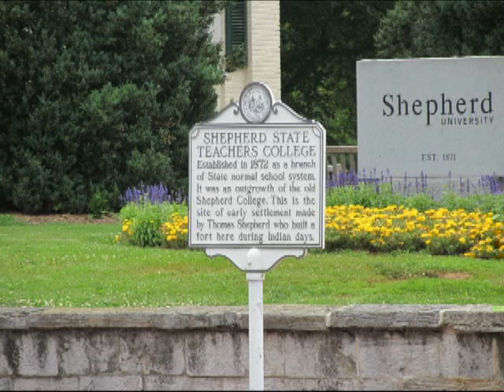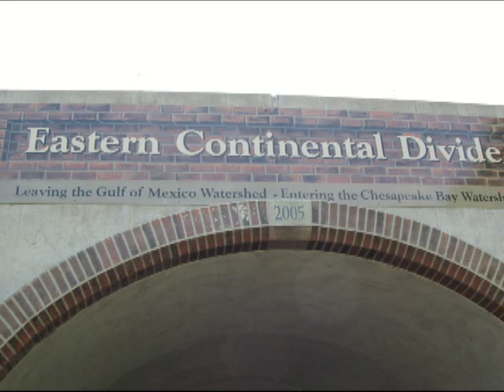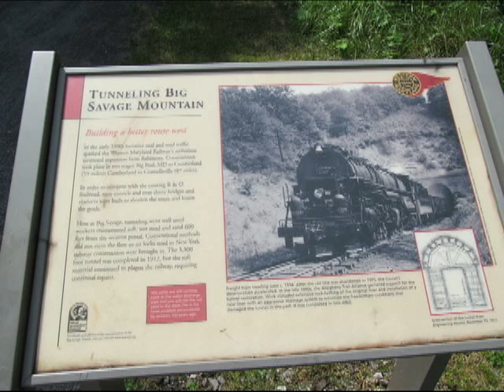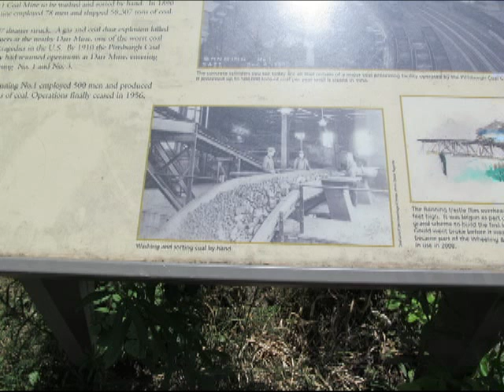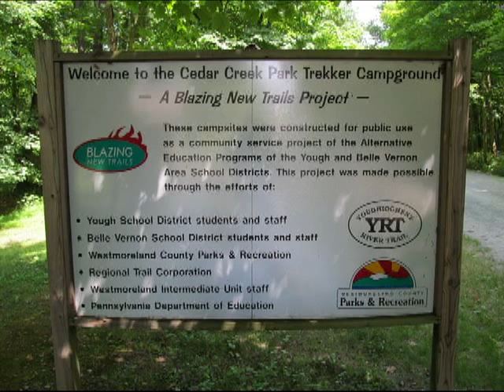Biking the C&O Canal and Great Allegheny Passage - DC to Pittburgh!- 2012 Greenway Sojourn GAP Trai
Riding a bike from Washington DC to Pittsburgh, PA on the C&O Canal and the Great Allegheny Passage. An awesome trip.

In the video, I keep saying Chesapeake River,  Its the Potomac River...  sorry !!  Just remember that !!